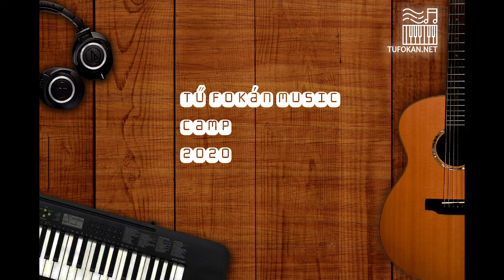Give Me One Reason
Hanna Tomor - vocal
Marcell Szilágyi, Anna Keserű - guitar
Márton Bogár - bass guitar
Tamás Izsó - drums (teacher)

2020, Summer Free School - Hanna Tomor's project